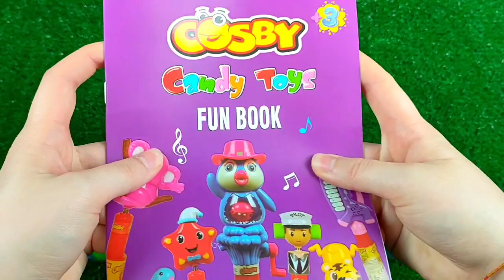7 Rainbow Satisfying Video | DIY How To Make Lollipop Candy Paw Patrol Fruits Cutting ASMR